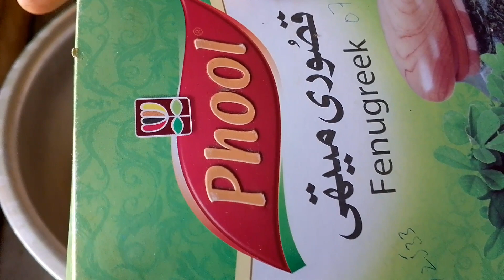Heydraabadi chatpata chana dal keema recipe | Alisha foods secret.